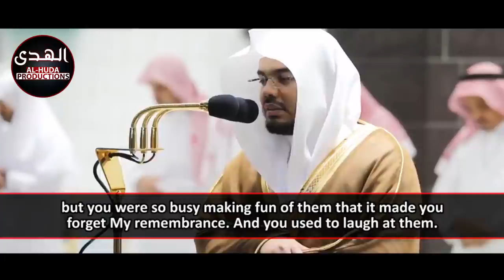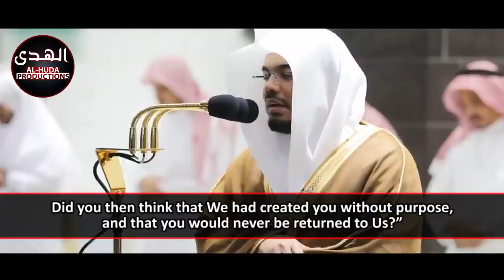EMOTIONAL RECITATION | Makkah Taraweeh 2020 Highlights | Night 22 | Sheikh Yasser Dossary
Surah Al-Mu'minun (23): Verses 75-118 recited by Sheikh Yasser Dossary.